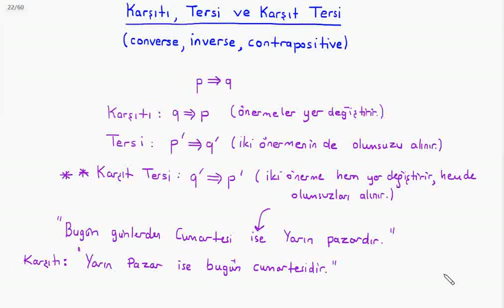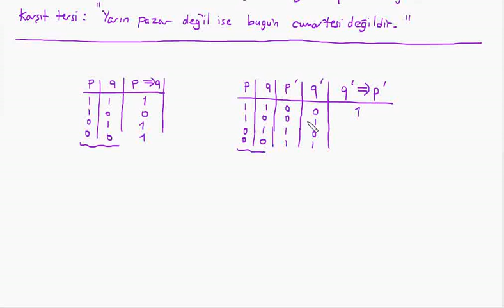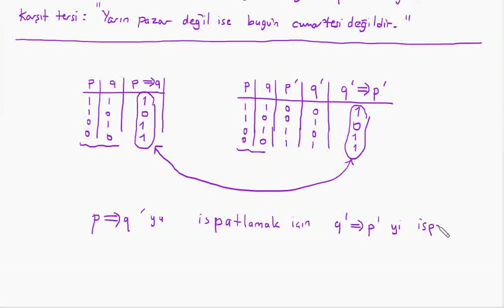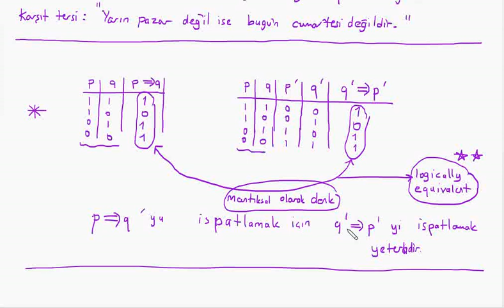Ayrık Matematik : Karşıtı, Tersi ve Karşıt Tersi (converse, inverse, contrapositive)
BUders üniversite matematiği derslerinden Ayrık Matematik dersine ait "Karşıtı, Tersi ve Karşıt Tersi (converse, inverse, contrapositive)" videosudur. Hazırlayan: Kemal Duran (Matematik Öğretmeni) adresinden özgeçmişe ulaşabilirsiniz.